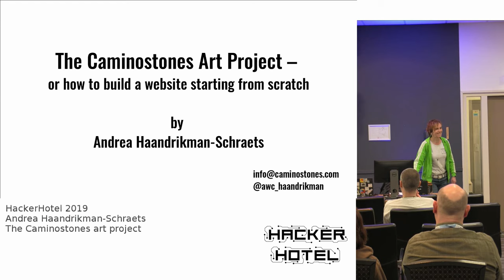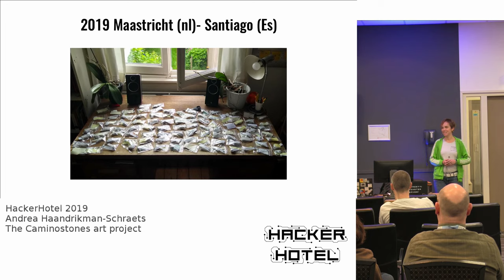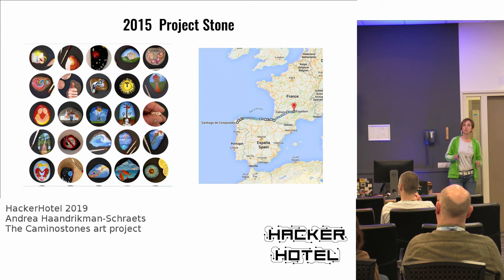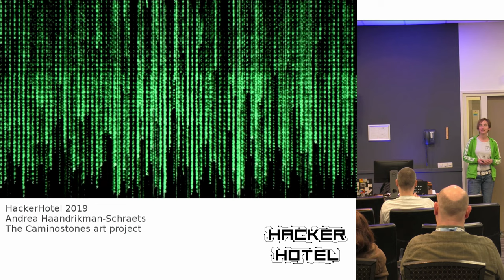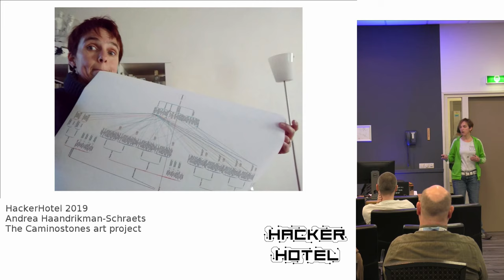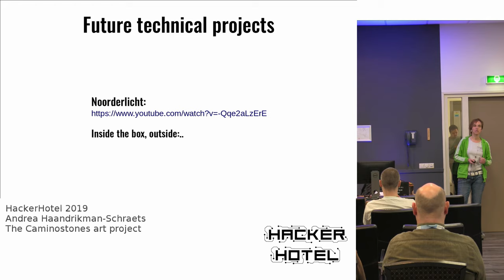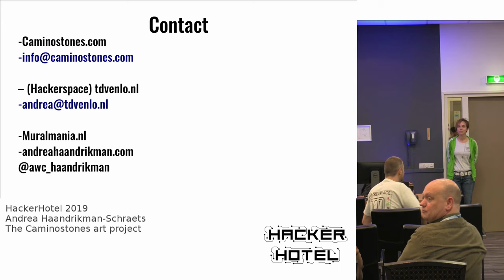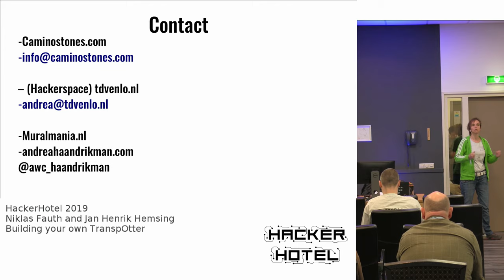Hackerhotel 2019: Andrea Haandrikman-Schraets -- The Caminostones art project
The Caminostones art project – or how to build a website starting from scratch

How do you start developing a big interactive art project using the Web, QR codes, GPS and databases as an artist? Without knowing anything about coding and making an advanced website? So an extended and interesting journey started. In which I had the opportunity, not only to learn how to
code, but also to meet with some amazing people, among them members of our Hackerspace TDvenlo.

Caminostones is an art project in which technology forms a big part. It is an ongoing art project with miniature painted stones, traveling from international trails.  Starting from there, they are free to travel the world. Their stories waiting to be discovered by those who are open to it (through QR-codes and labels).

I’m here to talk to you about this project and a remarkable journey that started 3.5 years ago. Especially learning the technical side of it as a visual artist. On April 1st, I will lay out my fourth Caminostones Art project. This time between Maastricht (NL) and Santiago (SP). This route consists of 101 miniatures laid out on foot across a distance of 2500 km.

About Andrea Haandrikman-Schraets

Visual artist/ founder of Caminostones/ programmer/ miniature adventurer.

Over the past years her art developed towards into a more experimental and border-crossing phase. Working on projects like the Northern light and the Caminostones project.